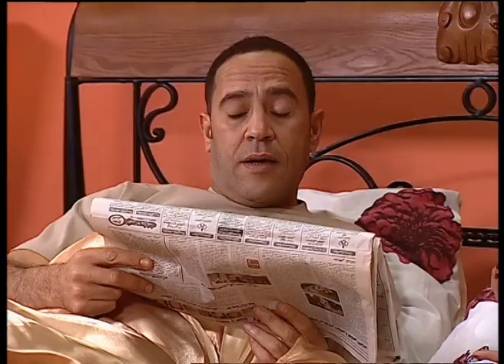حتتة الاثار المضروبه ديه اصليه ميه الميه 😂😁 هتتهلك ضحك على رمزي الغبي لما شغل دماغه واشتغل في الاثار